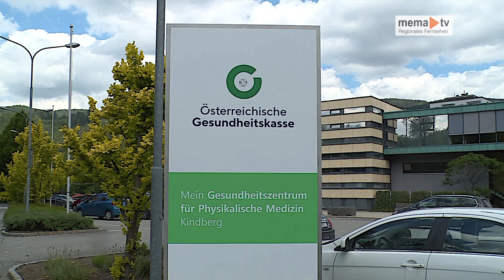MEMA TV NEWS - ÖGK Initiiert Gesundheitszentrum in Kindberg